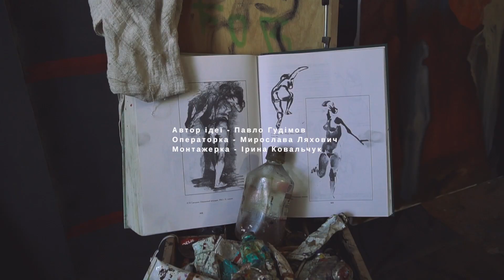В майстерні художника | Олександр Крижановський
Ми прийшли в гості до молодого митця Олександра Крижановського та показали інсайти з його майстерні.

Автор ідеї: Павло Гудімов
Операторка: Мирослава Ляхович
Монтажерка: Ірина Ковальчук